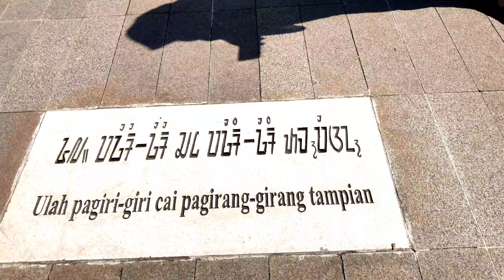wisata keluarga dekat exit tol cisumdawu alun alun sumedang bisa naik kuda dokar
Hai Sobat keluarga yang setia menemani keluarganya mencari tempat wisata keluarga dan suka melakukan perjalanan darat atau road trip, yuk nonton dan Subscribe F Family Channel untuk saling tukar referensi tempat rekreasi, alternative jalan yang bisa dipilih, detail tarif tol, kondisi jalan, wisata kuliner keluarga selama perjalanan, wisata alam, dan semua kegiatan kami ke destinasi wisata keluarga yang lagi viral dan objek wisata kekinian yang wajib dikunjungi

Video kali ini kita masih mengulas wisata keluarga dekat exit tol ketiga cisumdawu. alun alun sumedang menjadi tempat favorit bagi warga sumedang untuk menjadi tempat berbagai aktivitas mulai dari olahraga, bermain bersama keluarga, naik kuda delman atau dokar juga mencicipi kuliner atau jajanan tradisional yang ada disekitar alun alun sumedang ini. pada masa pandemi, aktivitas di alun alun sumedang dibatasi hanya beberapa jam saja di pagi hari dan sore hari. Malam hari jika kondisi normal kita bisa melihat lampu lampu indah , sayangnya pada masa pandemi ini lampu dimatikan agar tidak ada kerumunan pada malam hari. mengingat tol cisumdawu sebentar lagi akan rampung, alun alun sumedang bisa menjadi referensi buat kamu yang memang belum pernah ke sumedang atau mau merencanakan ke sumedang pada liburan mendatang. beberapa video yang akan datang masih seputar explore sumedang ya sob, semoga bisa bermanfaat.

Terima kasih banyak selalu mendukung kami,
sehat dan sukses selalu ya.